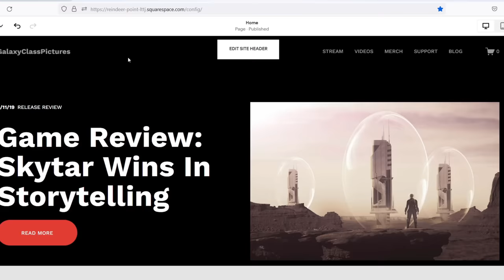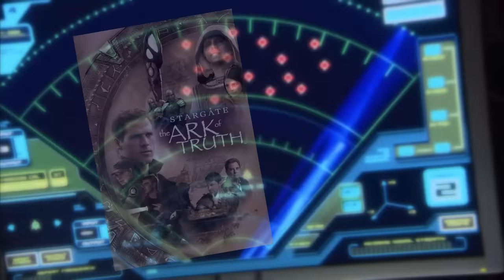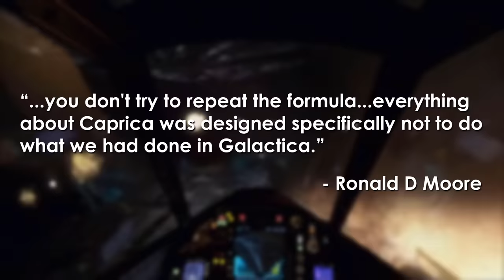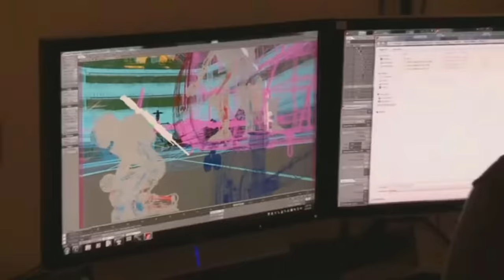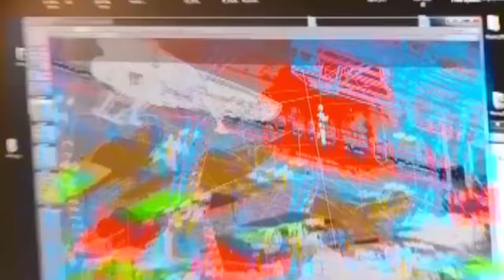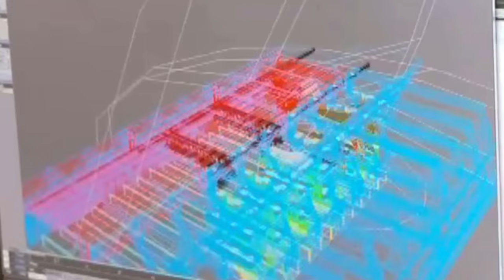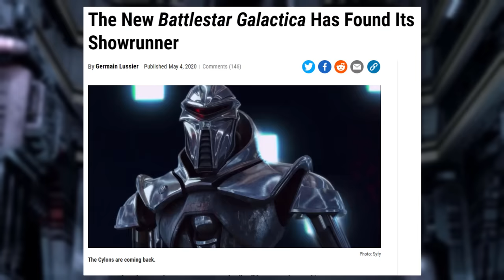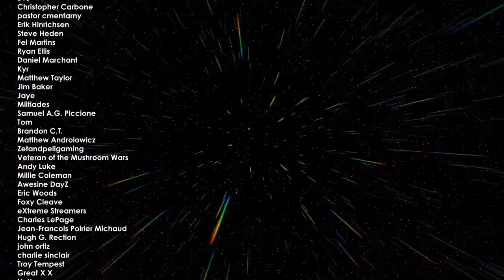The Plan | Caprica | Blood & Chrome - Battlestar Galactica Retrospective, Part 3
In 2003 science fiction television was changed forever following the release of Battlestar Galactica. While it's final season and ultimate ending were highly controversial, it was clear there was still appetite for more Galactica stories, thus the end of the series wouldn't be the last we heard from this version of the Battlestar Galactica universe.

Special thanks to all Patrons and Members!

00:00 Squarespace Ad
01:01 Intro
02:03 The Plan
07:38 Spinoff Development
09:20 Casting
09:59 Production
11:04 Caprica (2010)
17:07 Reception/Cancellation
18:17 Prequel Development
18:51 Casting
19:27 Production
21:05 Battlestar Galactica: Blood & Chrome (2012)
23:16 Reception
24:35 Legacy
25:59 Outro